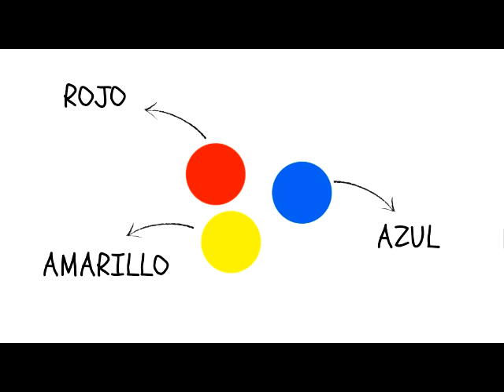PLÁSTICA/PRIMARIA /1° A / CLASE CUATRO